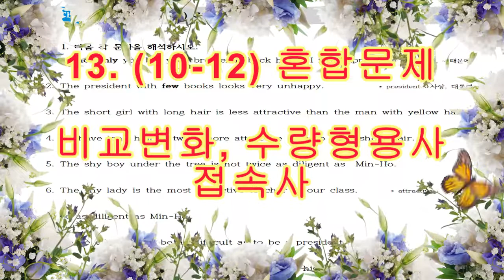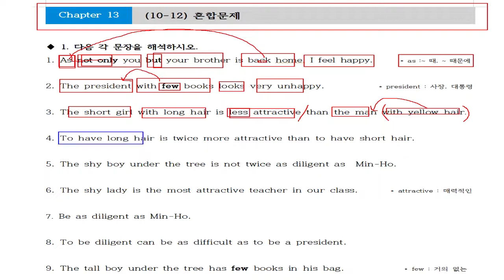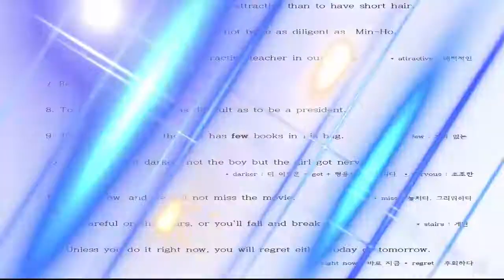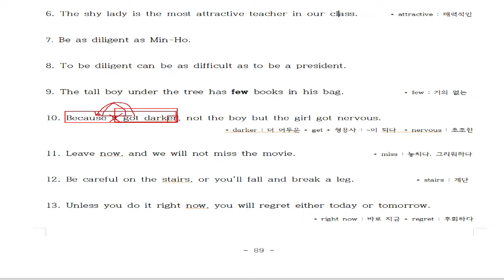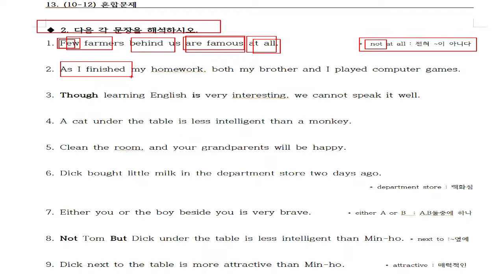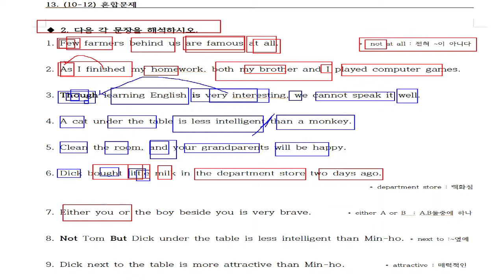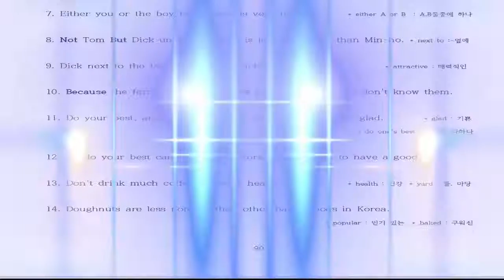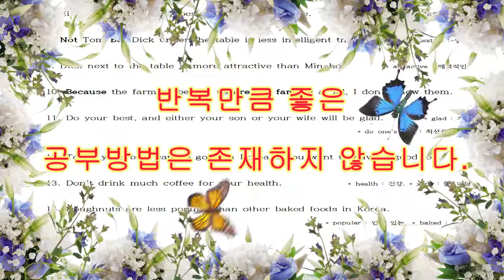13 (10-12 혼합) 원급수량형용사접속사 를 혼합했습니다. 영어문법1도 모르고도 해석 얼마든지 잘할수 있습니다.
20년 동안 영어학원에서 검증된 영어해석 방법입니다.
100% 장담합니다.